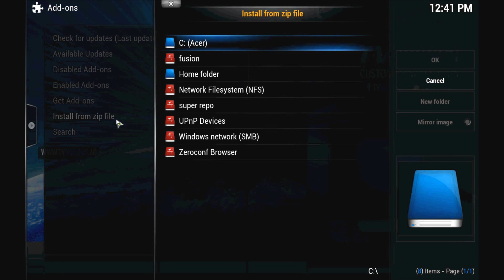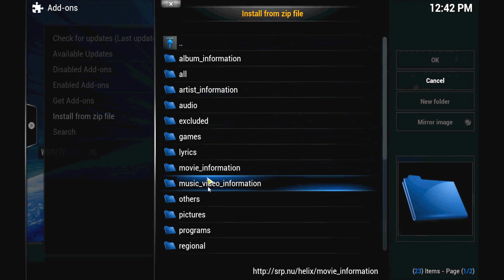HOW TO INSTALL THE LATEST SUPER REPO SOURCE ON KODI XBMC EASY WORKS GREAT! HD